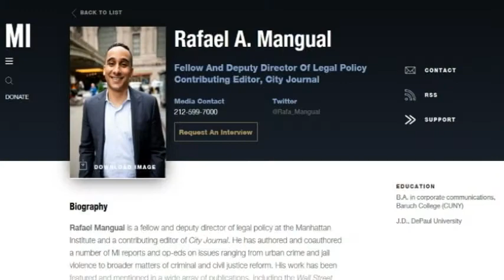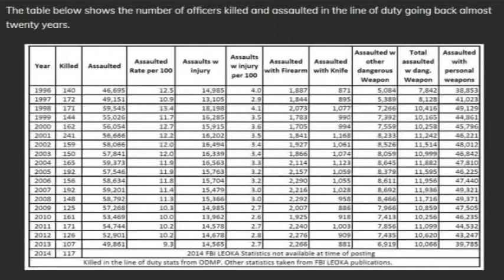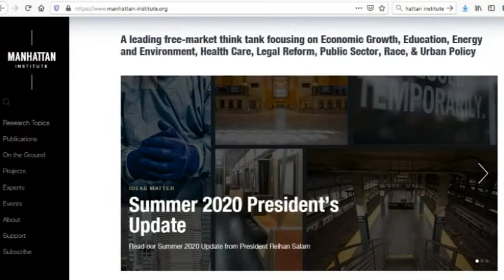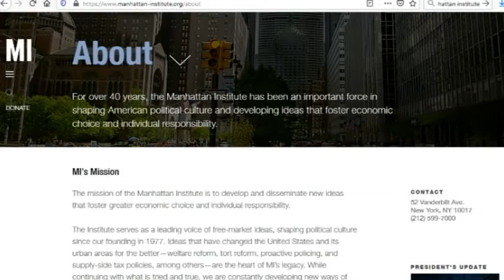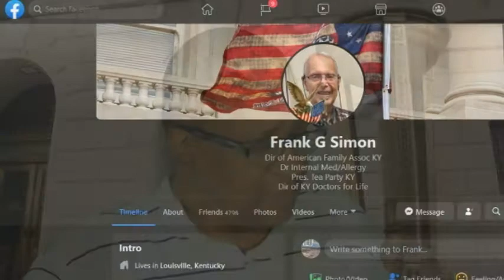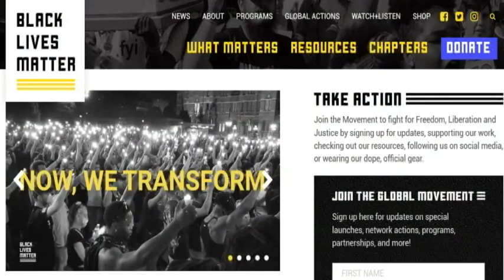Rafael Mangual of the Manhattan Institute Speaks on Crime and Law Enforcement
We interviewed Rafael Mangual about the current controversy over policing.